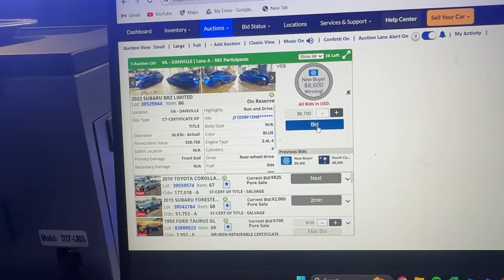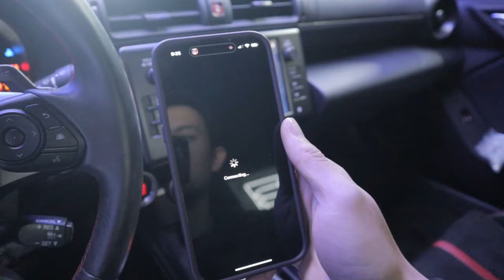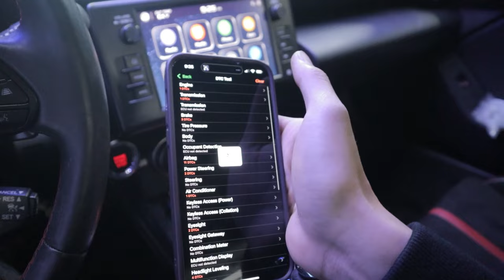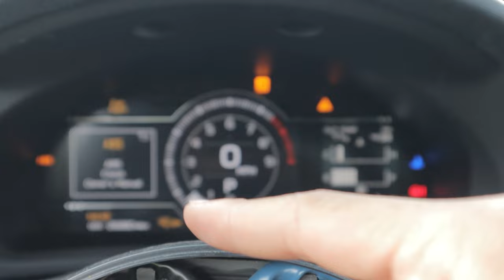I BOUGHT A WRECKED 2022 BRZ / GR86!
MOD LIST
-Tinybot Vinyl 6D Carbon Fiber
-StickerFab Overlays
-20% Full Ceramic Tint
-Flyyair Suspension
-Airlift Tank & Management
-3 Piece Anovia Carriers 18x9 -35
-3 Piece Anovia Carriers 18x10 -35
-225/40/18 / 255/40/18 Delinte Tires
-Suma Performance Carbon Steering Wheel
-Suma Performance Taillights
-Invidia N2 Catback Exhaust